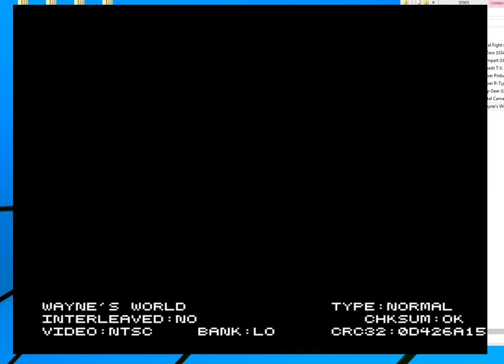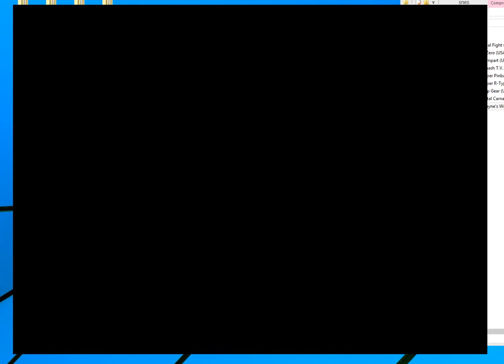waynes world derek 31600 SNES emulated